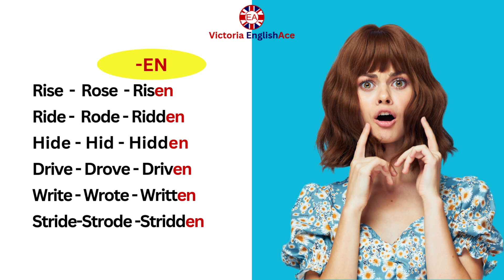EN VERBS: LEARN IRREGULAR VERBS EASILY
English vlog with Jokes, Flashcards, Examples and Pronunciation.
❤ Please LIKE to help this channel develop!

The video contains rhymed English Irregular Verbs to help English learners memorise them in an easy and fun way.

The video explains how to learn Irregular Verbs paying attention to their formation pattern. The video contains spelling, pronunciation of the English Irregular Verbs rhymed in a way that makes learning them quick and easy.

This video is for those people who want to learn conversational English phrases, understand what they mean and how to use them.
This video is for all English language levels: beginners, pre-intermediate, intermediate, upper-intermediate and advanced English learners.
Learn English with Funny English videos,   funny English shorts, English vlog with subtitles, English vlog with pronunciation, English vlog with phrases.
Access the Video Cards from this trending English language vlog any time you want by MAKING YOUR OWN PLAYLIST! Learn whenever and wherever you want! Good luck!
My videos have example sentences and pronunciation, save them in one playlist to watch and practice whenever you want! You will easily  understand how to use all of them from example situations.

On EnglishAce with Victoria Channel you can find English funny videos, English funny shorts, English vlog with subtitles, English vlog with pronunciation, English vlog with phrases, English video cards
to learn easily from an English vlog trending and make your own playlists to learn whenever and wherever you want!